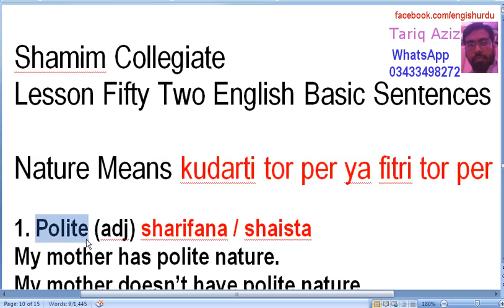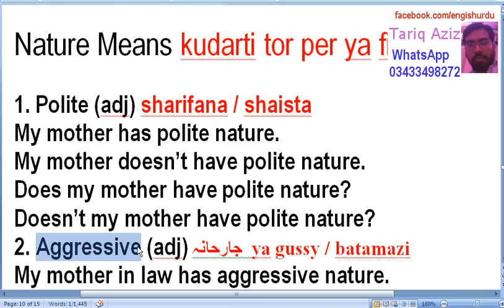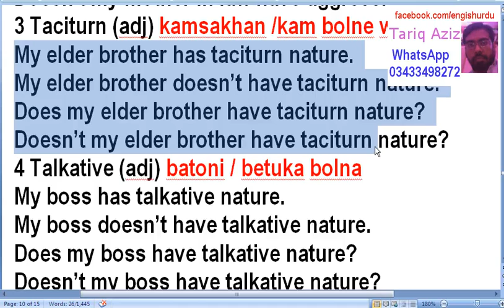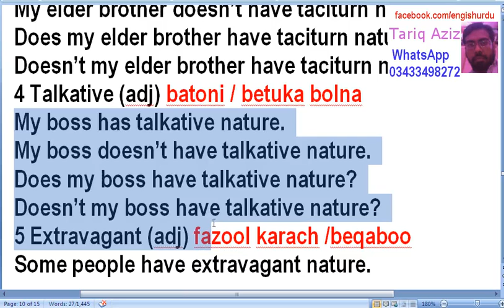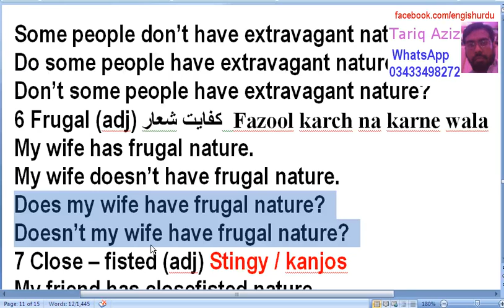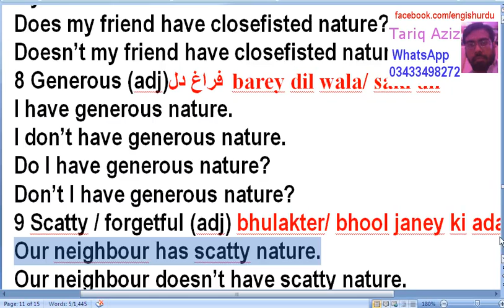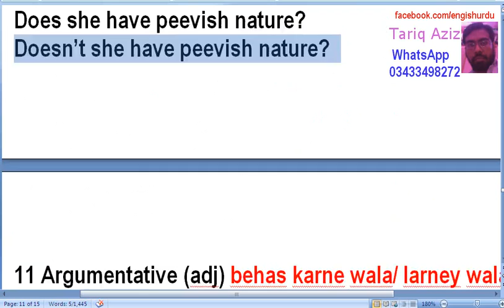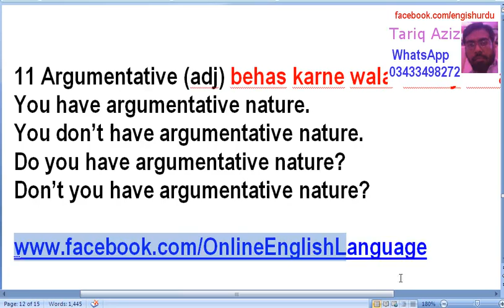Lesson fifty two English Basic Sentences Learn English Through Sentences